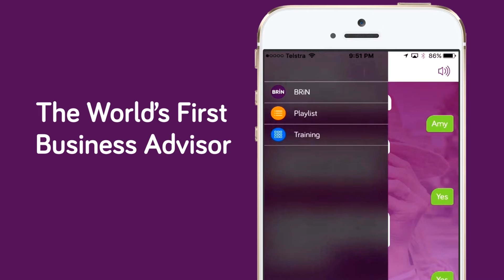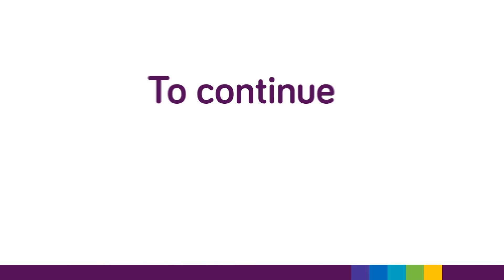Where is the Best Place to find Proven Sales Performers PREVIEW by Bizversity.com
As a business owner, how can you find top sales people for your team? Wayne Berry and Dale Beaumont discuss traits which can lead to success, and where to look for your next top sales performer.

 • How would you profile a top sales performer?
 • How do you test for attitude rather than skill?
 • What are some of the traits that you should look for
 • The advantages of hiring two people at the same time
 • Should you always look for people with industry experience?
 • Benefits from hiring from within your existing team
 • How important is hiring someone who is passionate?
 • 12 steps about how to recruit top sales performers

Presented by Wayne Berry